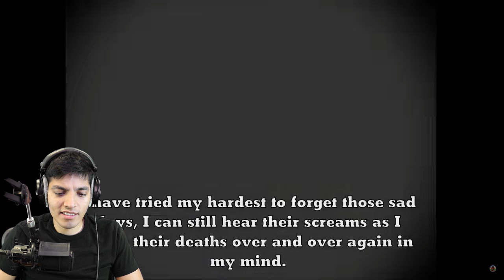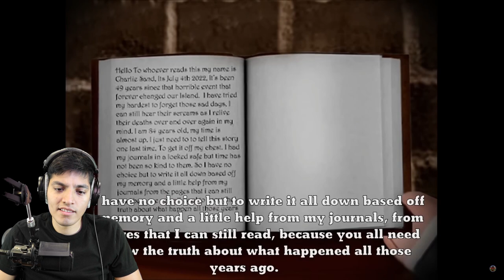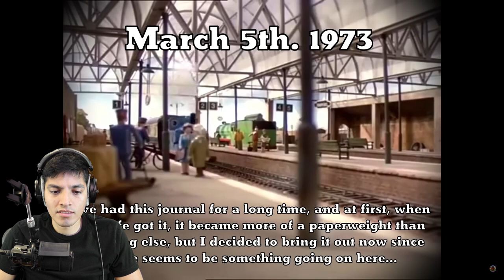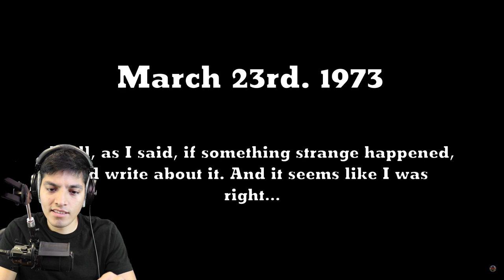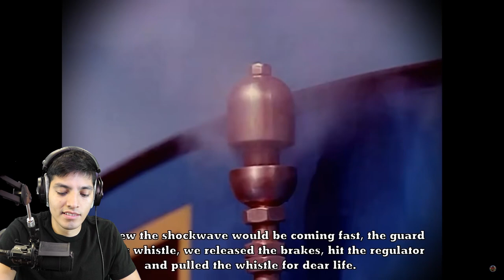SCARY Sodor Fallout videos "The Brendam Bay Blast" (Sodor Fallout)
Remake of the Sodor Fallout Story : The Brendam Bay Blast

SCARY Sodor Fallout videos "The Brendam Bay Blast" (Sodor Fallout au)